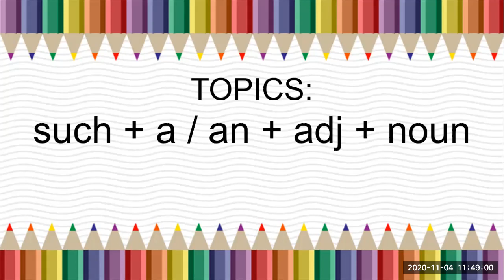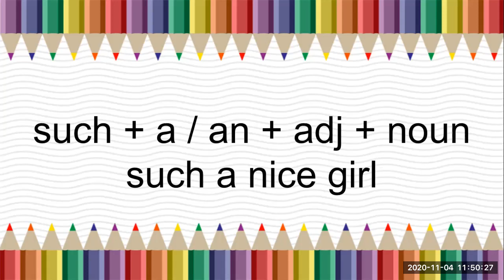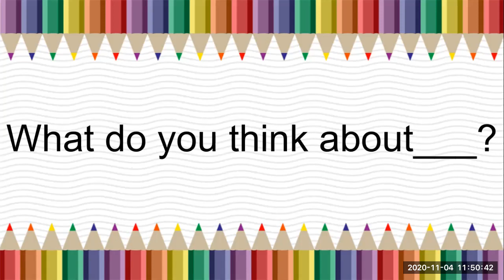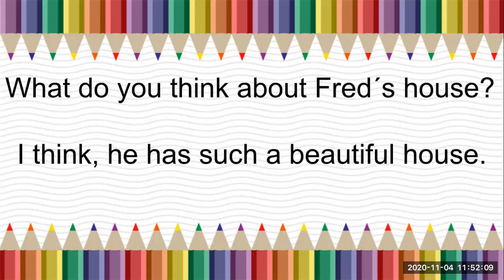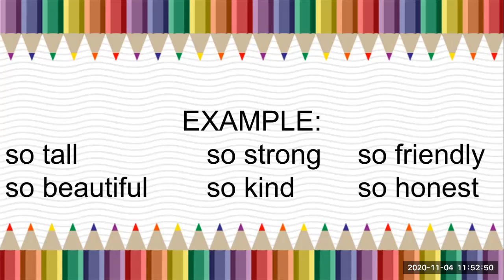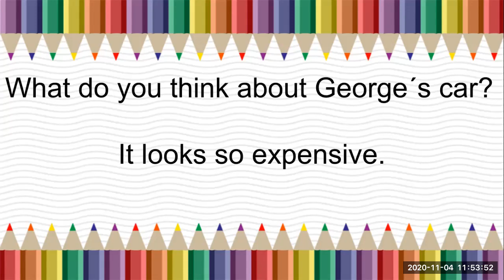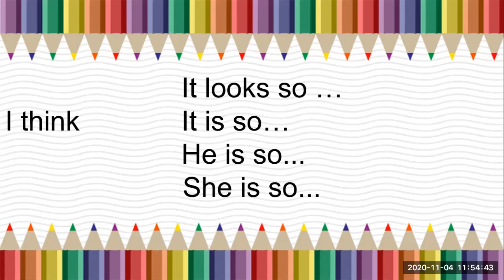SUCH AND SO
In this video I will show you how to use the adverbs such and so.